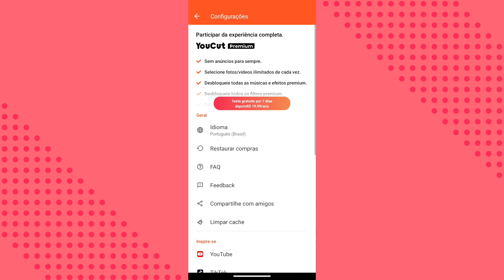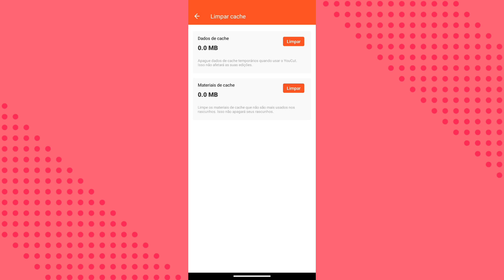COMO APAGAR O CACHE DE ARMAZENAMENTO DO APLICATIVO YOU CUT (EDITOR DE VÍDEO)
eai pessoal.
nesse vídeo você vai saber como está apagando o cache de armazenamento do aplicativo you cut.